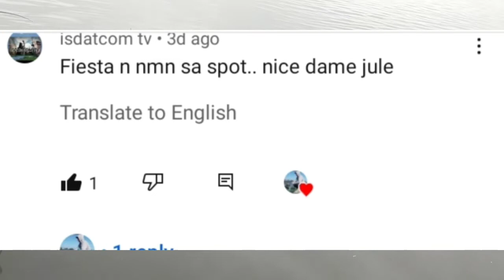Part1 san benito victoria laguna grabe ang tilapia sa uod...(vlog#140)